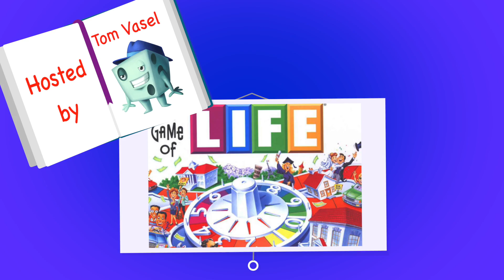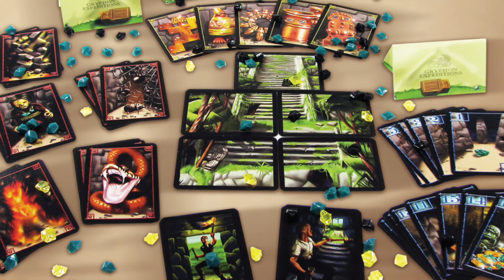10 Games Better Than The Game of Life - with Tom Vasel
Tom Vasel presents 10 games that top The Game of Life!

00:00 - Introduction
01:36 - #10
02:16 - #9
02:50 - #8
03:04 - #7
03:37 - #6
04:04 - #5
04:44 - #4
05:15 - #3
05:37 - #2
06:05 - #1